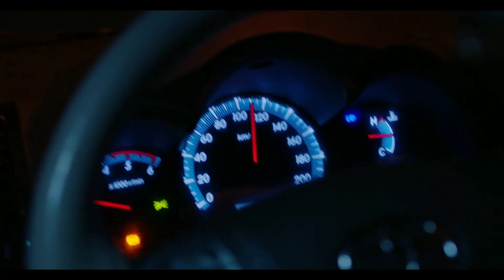Sapta Sagaradaache Ello - Side A Movie Explained In Hindi & urdu Rakshit Shetty New romantic movie